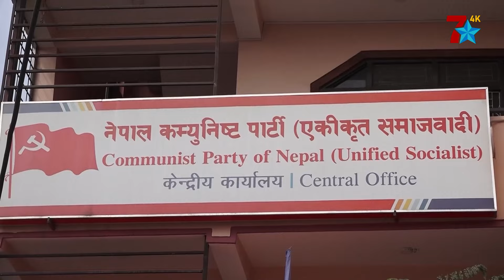केन्द्रको सम्पूर्ण बल इलामको चुनावमा लगाएको रास्वपालाई चुनाव हार्ने डर, मिलन र रवि नै मुख्य कारण ।